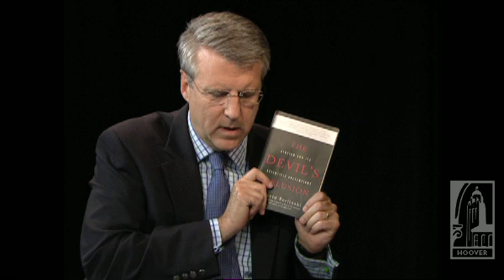Science and religion with David Berlinski: Chapter 2 of 5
David Berlinski discusses why he thinks Darwin's theory is flawed.